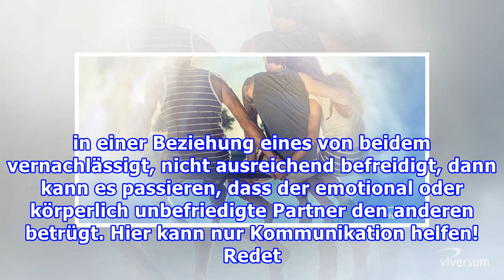SeitensprungDrei typische Eigenschaften von Fremdgehern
SeitensprungDrei typische Eigenschaften von Fremdgehern Die Gefahr für einen Seitensprung erkennen, bevor es zum Betrug kommt? Dies sind 3 typische Eigenschaften von Fremdgehern. Wenn dein Freund diese Eigenschaften zeigt, ist er ein typischer Fremdgeher!Untreue kann in den scheinbar besten Beziehun...